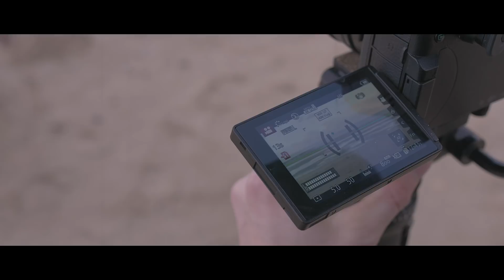Spider-man 2: Another World Behind the Scenes #4 - THE INTACRABLE SPIDER-MAN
Directed and Edited by Jay Innes

3 more days until we step into Another World. This film was first announced in 2014. 4 Years later and we’re finally here. We are so excited(and scared) to show you this project of ours so here is a little taste into the inner workings of this film we hope you enjoy it!
SPIDER-MAN 2: ANOTHER WORLD IS OUT 20TH DECEMBER